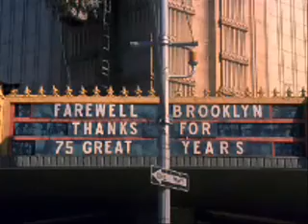Two Weeks Notice Self-made Trailer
Trailer I made for the movie two weeks notice.